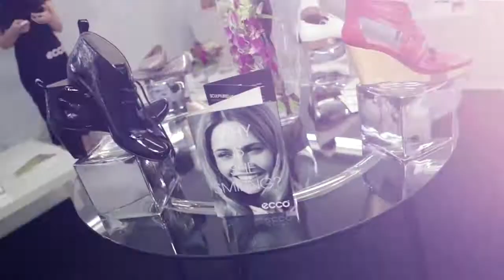World's Longest Catwalk hosted by Ecco and Mia Freedman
The world record for the longest catwalk was recently broken in Sydney by a group of fashionistas, bloggers, journalists and media personalities, hosted by Scandinavian shoe label Ecco and Mia Freedman. Look out for appearances by Cecylia!